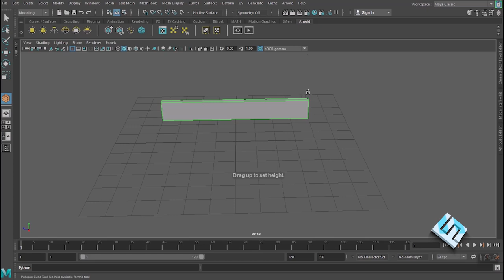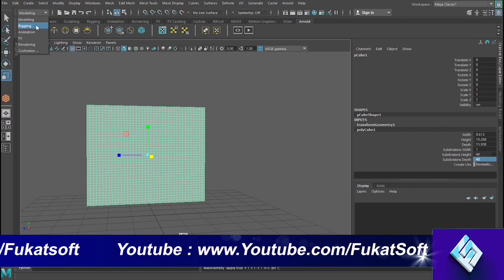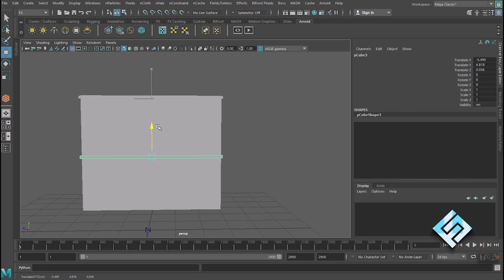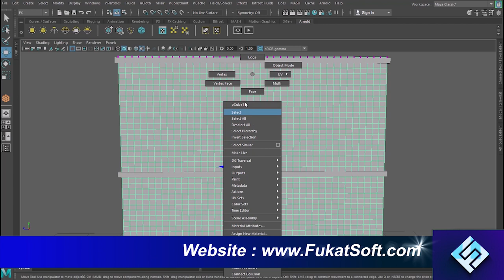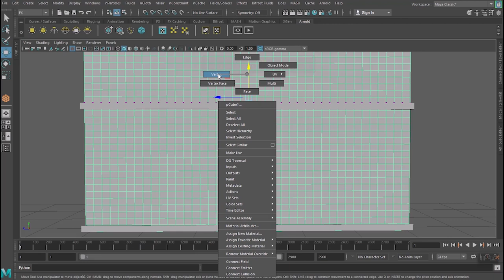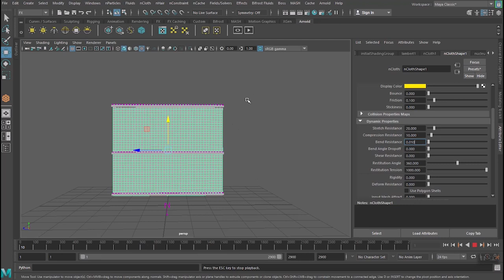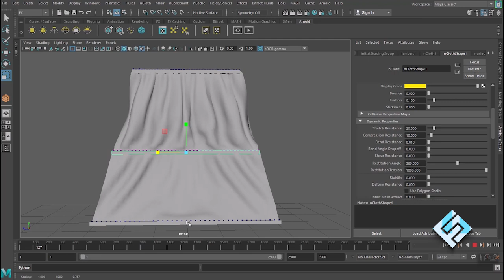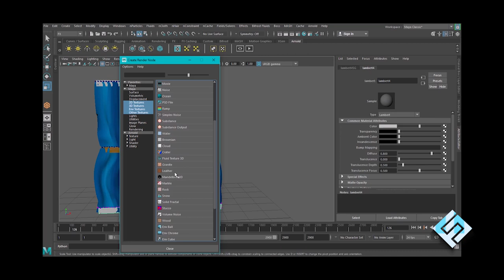How To Make 3D Curtain in Maya || AutoDesk Maya Tutorial for Beginners || Urdu || Hindi